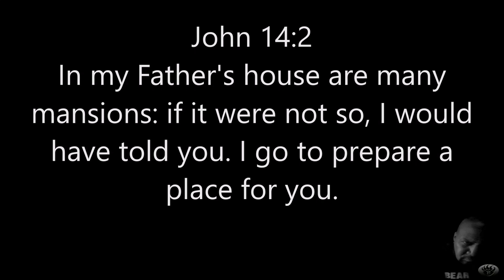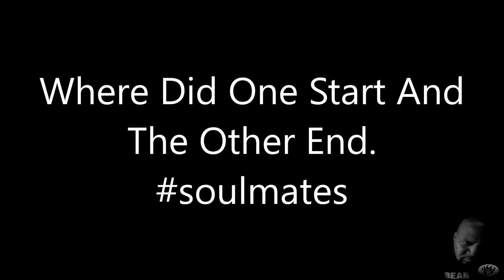Micheal Brown aka Big Mike Tribute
Just my small way to say thanks, Big Mike.  I will miss you, buddy.  But the blessings you have left me with are priceless.  NO matter what life sends my way "keep my head to the sky".